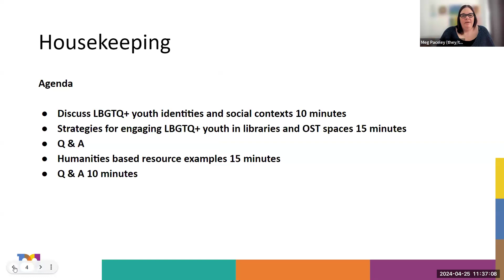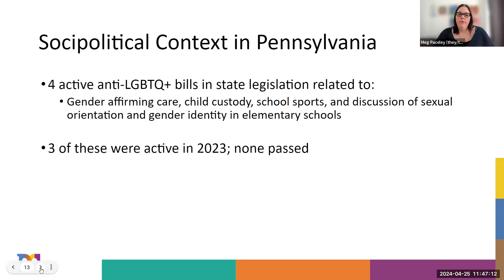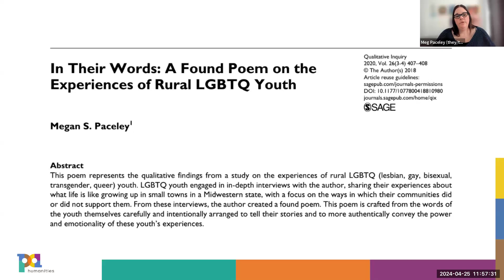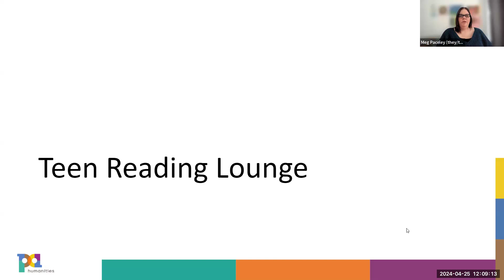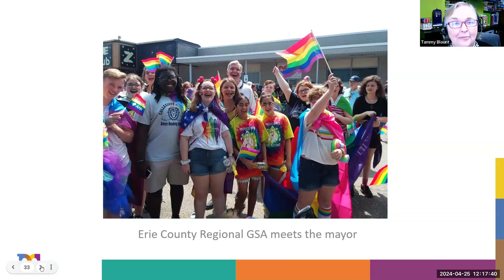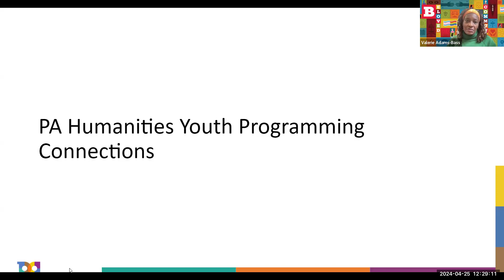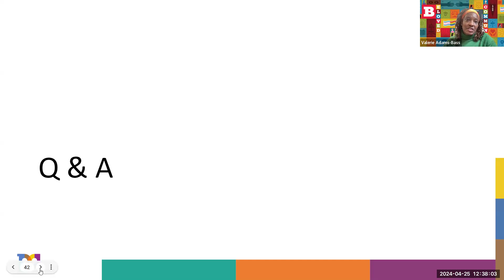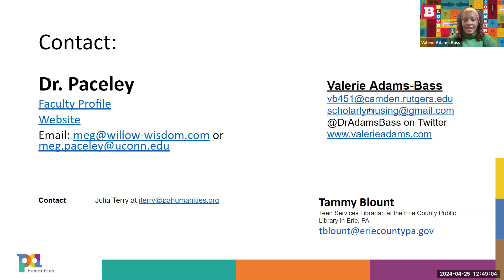Engaging and Supporting LGBTQ+ Youth in the Humanities (4/25/24)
In our current socio-political climate, young people with marginalized gender identities and/or sexual orientations have an increased need for caring spaces where it is safe to be themselves. The humanities and non-traditional education settings are uniquely positioned to support and nurture LQBTQIA+ youth in meaningful ways.

Moderated by Dr. Valerie Adams-Bass, Teen Reading Lounge Consultant, this virtual panel discussion is intended for educators, librarians, youth workers, and others looking to further their understanding and support of LGBTQIA+ youth. Hear from social work scholars and practitioners about ways to affirm and engage queer youth in and through the humanities.

Date: Thursday, April 25th